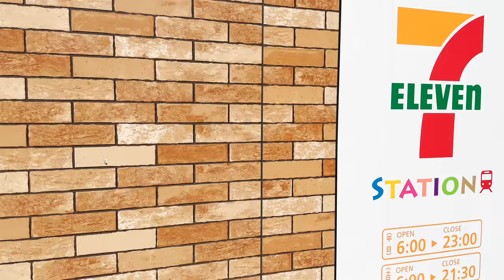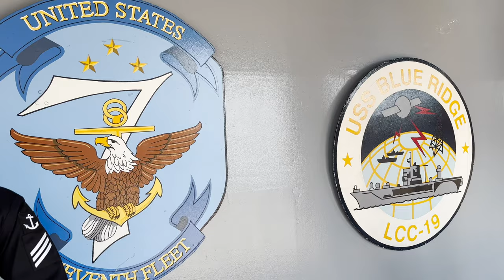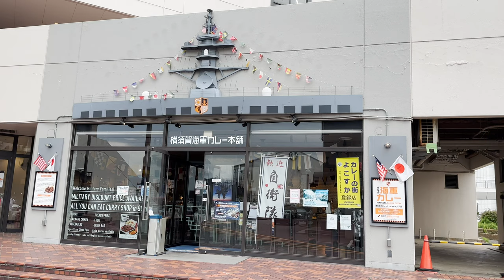Back aboard the USS Blue Ridge in Japan !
The USS Blue Ridge was my first home in Japan, I go back since 1999 to see whats new